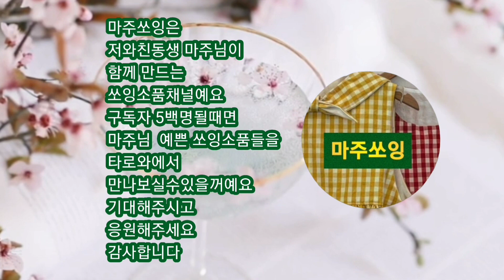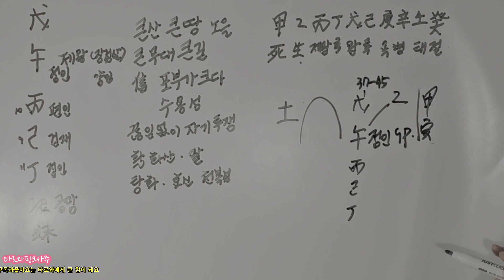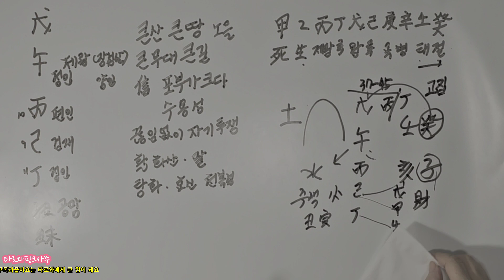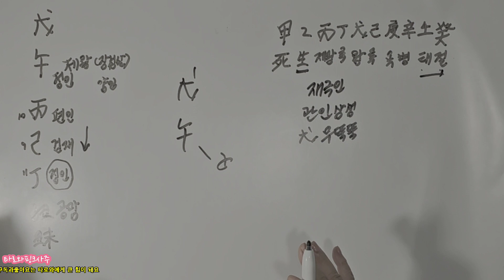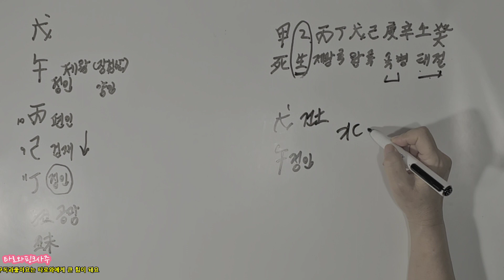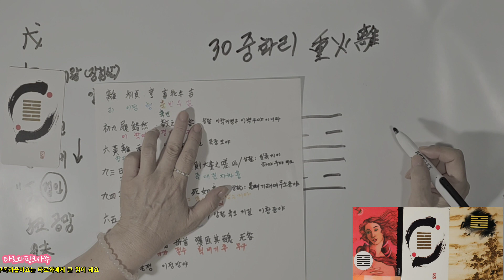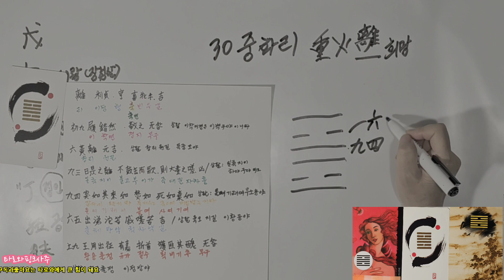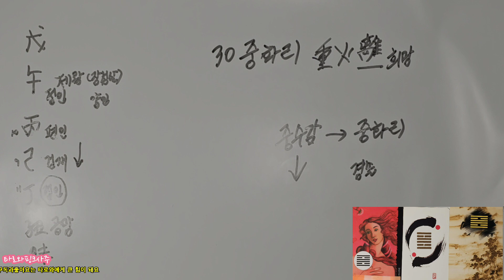무오일주#일주론#무오일주#사주#사주팔자#사주명리학#운세#타로와#타로와핑크사주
무오일주
공부했어요
무오일주님들
항상 행복하세요~
감사합니다

마주쏘잉도  제  채널예요

사주상담  삼만원
궁합  오만원
농협 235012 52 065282  서미라
언제나  환영해요